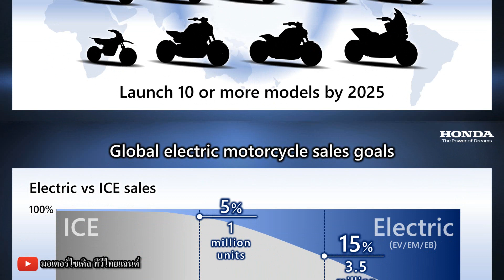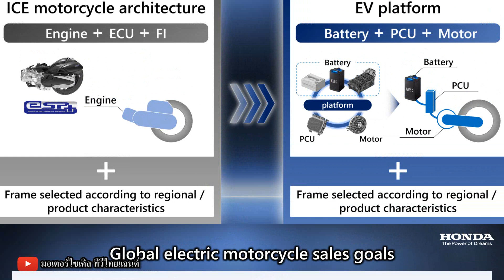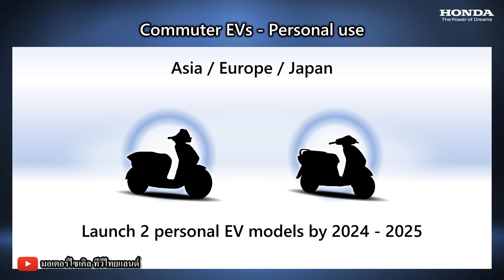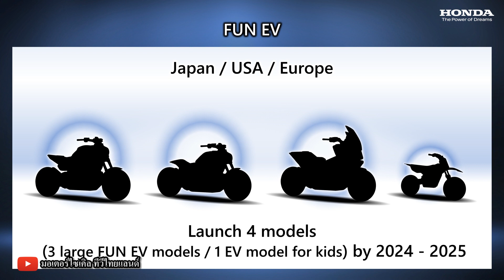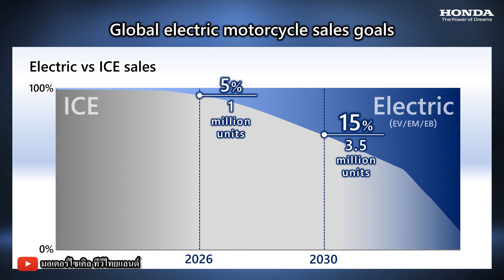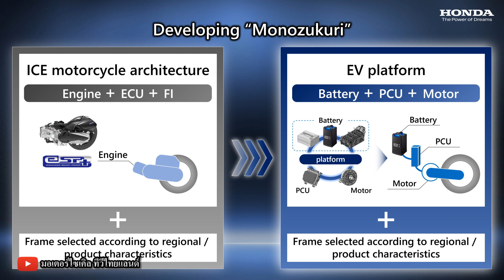เจาะลึกรถไฟฟ้า Honda 11 รุ่น แบตฯ Solid state ชาร์จเต็ม 10 นาที จุไฟมากกว่า 2-10 เท่า